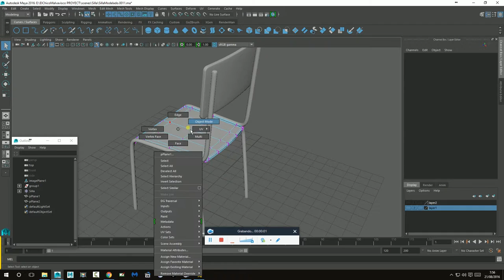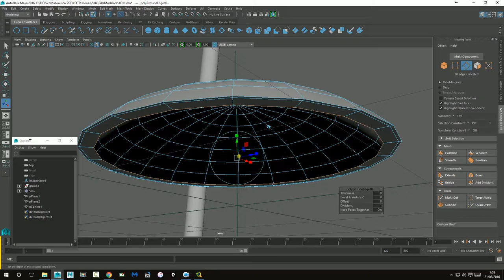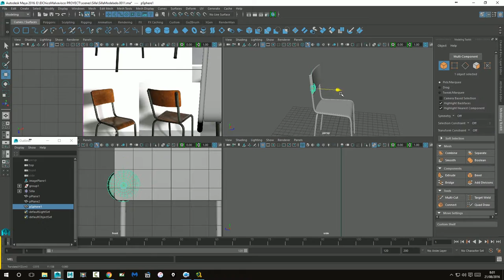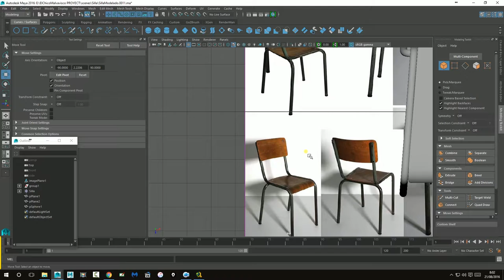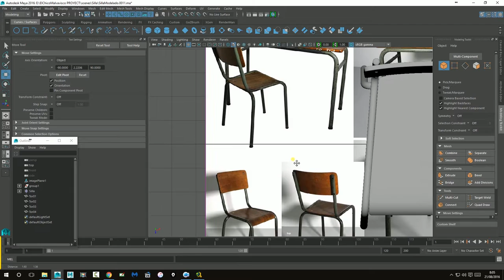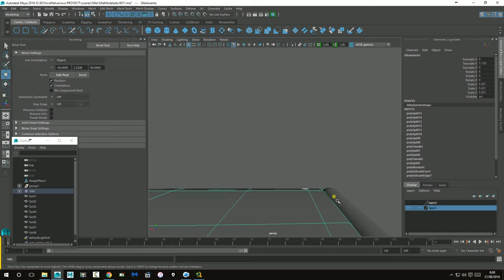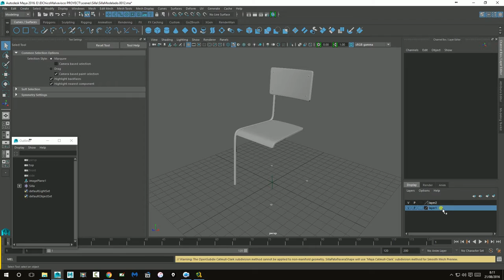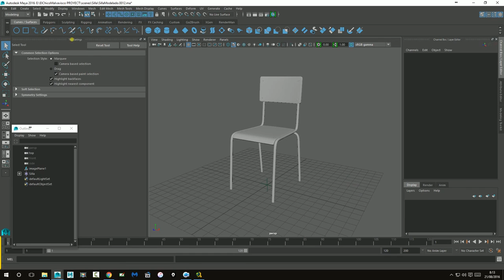04_Modelado Silla Tornillos (Creación Pupitre en Maya)